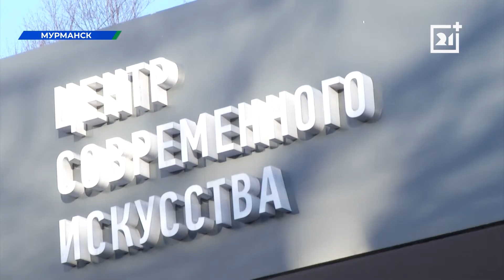Известная художница открыла бесплатную выставку в Мурманске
В центре современного искусства собраны гравюры Вероники Вологжанниковой. Она известна северянам благодаря открыткам, арт-проектам и росписи внутренних стен детской поликлиники.

Для художницы это далеко не первый вернисаж, но на этот раз она приготовила нечто особенное. В числе гостей на открытии были и корреспонденты ТВ21+.